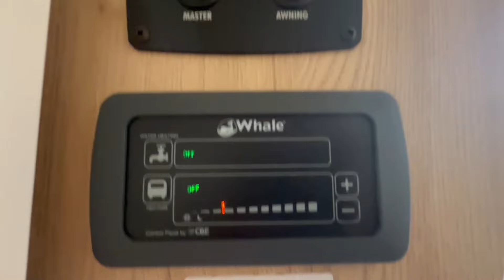2017 Elddis Majestic 105 for SALE!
2017 Elddis Majestic 105 . Built on a 2.2 Litre Peugeot Boxer, with a Manual gearbox. 2 Berths with 2 Seatbelts.

This is a dealer special model with upgraded 150 BHP engine along with upgraded quality upholstery.

The Cab benefits from Air Con, Cruise Control, DAB Radio and Swivel Seats.

Both driver and passenger seat swivel into the main living area creating a great open space. The two sofas effortlessly convert into a large double bed. When not being used for sleeping, the spacious living area allows room for the free-standing table.

The Kitchen, located in the centre of the motorhome ,consists of Fridge, Freezer, full Oven with Grill, Hob and Sink.

The bathroom situated across the rear comprises of a Shower, Toilet, and Vanity Sink

Externally fitted you will find an Awning, Bike Rack , Reversing Camera, and TV Aerial.